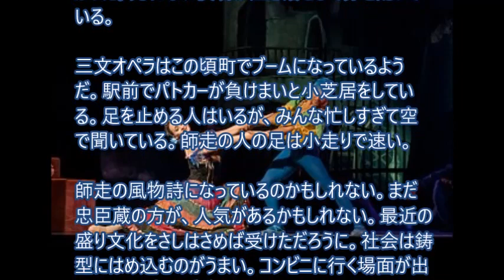詐欺電話の三文オペラ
警察官参加型の三文芝居を見せてやりたい。